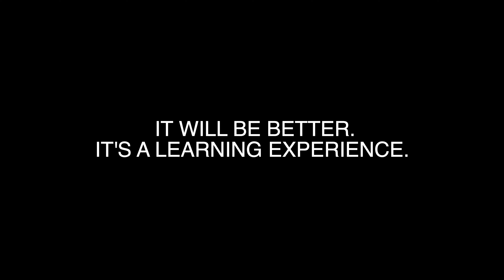MN to NM. DAILY #1 (12-16-22)